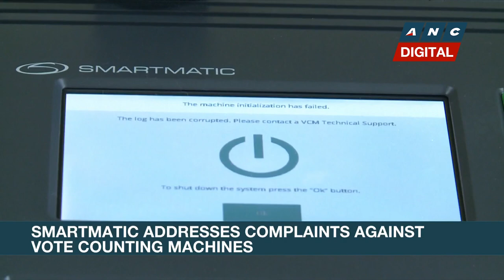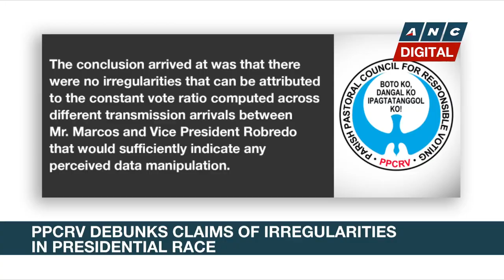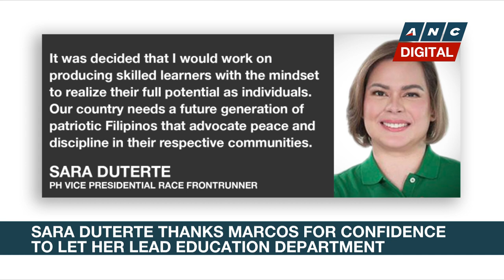Smartmatic addresses complaints against vote counting machines | ANC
Rundown: Smarmatic denies more of its VCMs malfunctioned during the recently-concluded polls compared to previous election years. It says only less than one percent of the total machines and SD cards had to be replaced in this year's polls.